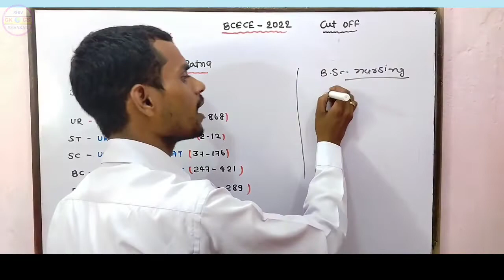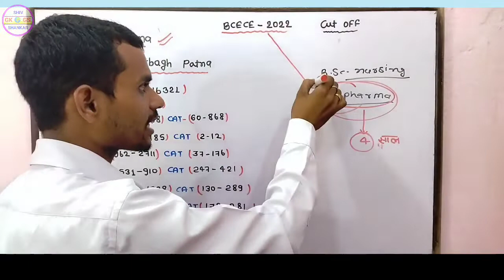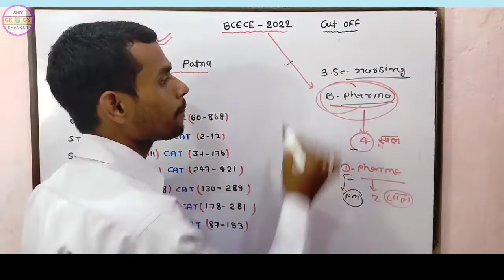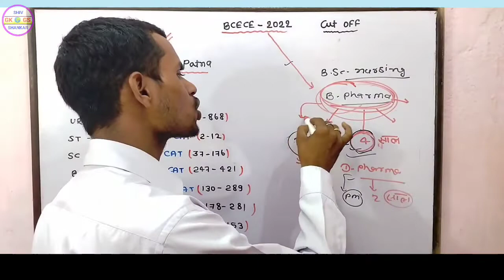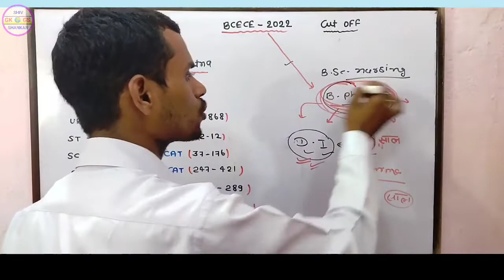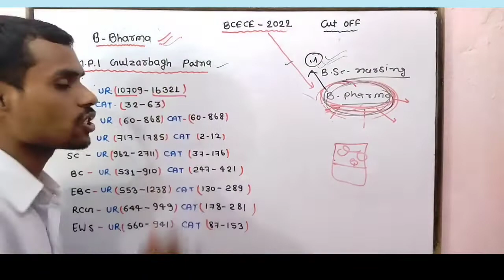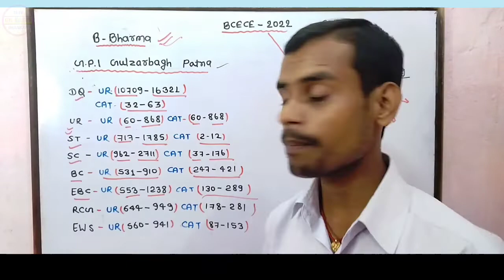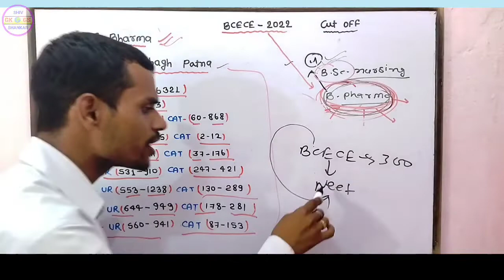G.P.I - College Patna ( B - Pharma ) Cut off RANK -2022 , ( UR & Category) RANK मिला लो